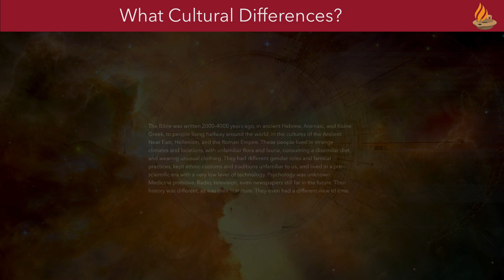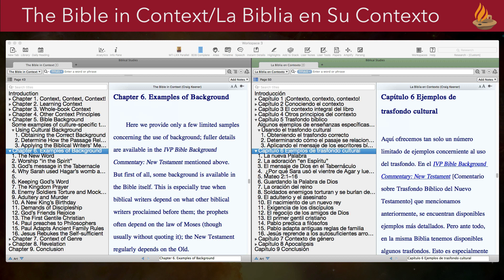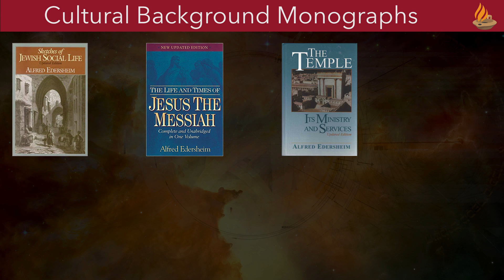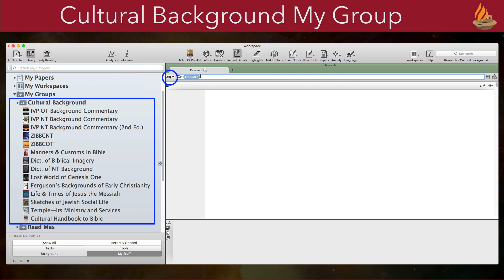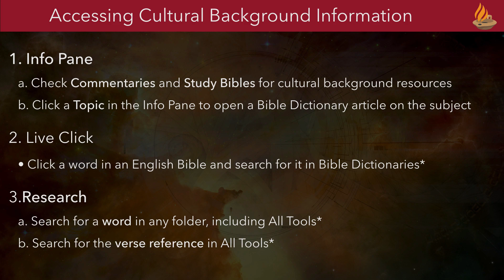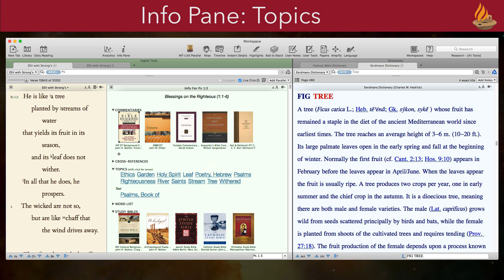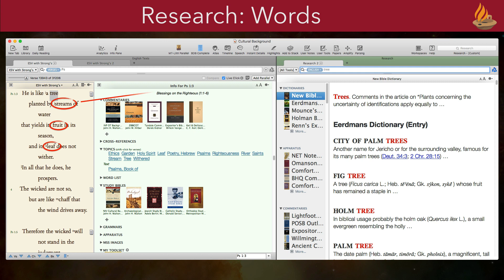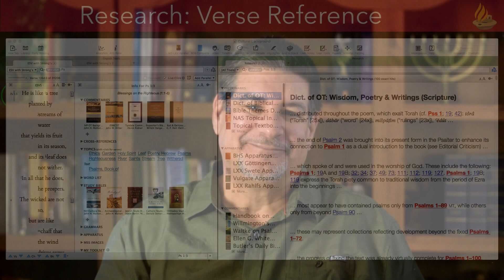Researching Cultural Background (Lighting the Lamp Video Podcast #173)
One of the hardest parts of studying the Bible is identifying important cultural background issues. Fortunately, Accordance offers a wide variety of resources dedicated to this subject—and an array of techniques to access them quickly and easily. Join Dr. J as he explains how to research cultural background information in Accordance.

For more episodes of Lighting the Lamp, please visit our podcast